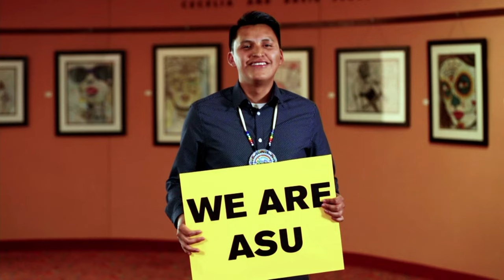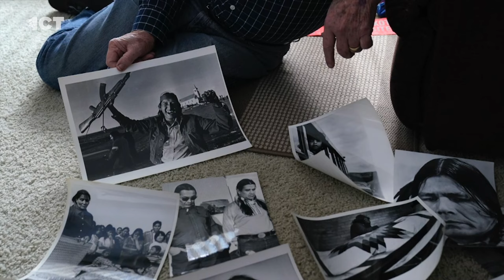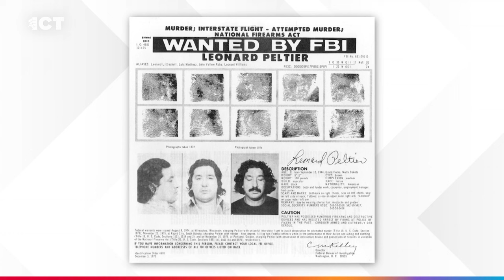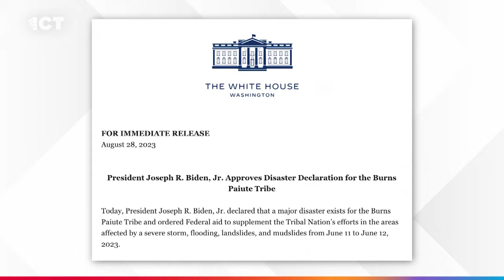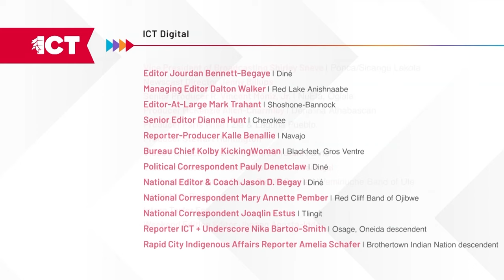Extreme weather affects tribes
On the Thursday edition of the ICT Newscast, an official from FEMA discusses extreme weather events affecting tribal nations. An advocate on buffalo shares more on the farm bill. Nick Tilsen gives us an update on Leonard Peltier.

The price tag is expected to exceed $1.5 trillion. As tribes increase buffalo herds as a cultural and economic development strategy, Troy Heinert is watching. He is the executive director of the Intertribal Buffalo Council and spoke to ICT’s Shirley Sneve.

Leonard Peltier has been in federal prison for nearly 49 years and many groups, including NDN Collective, are pushing the White House for his release. ICT’s Mark Trahant talks to organization’s President and CEO Nick Tilsen about the latest effort.

From coast to coast, major weather events are happening more often. As we’ve seen recently, some can be life threatening, like hurricanes, heat waves, and droughts. All of this means the Federal Emergency Management Agency has been very busy. Kelbie Kennedy is a National Tribal Affairs Advocate.